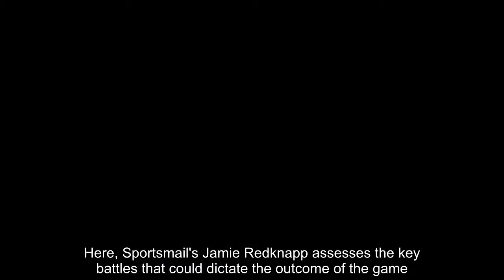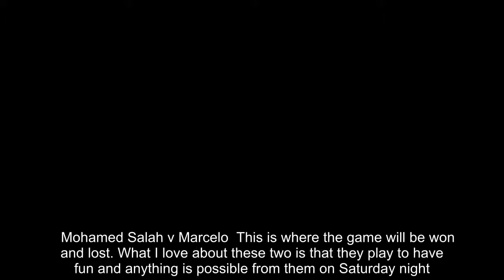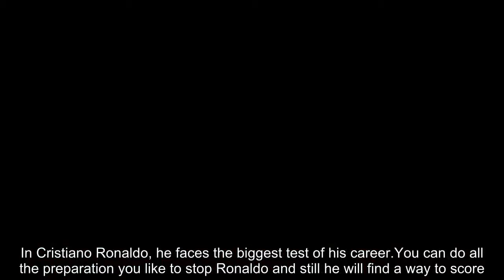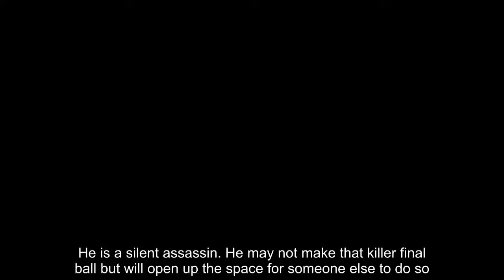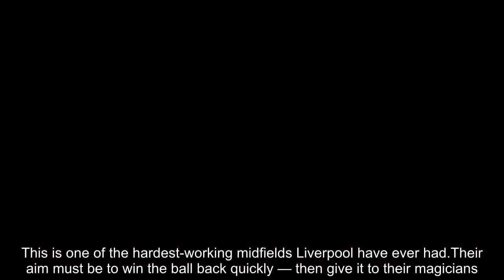Key battes as Liverpool face Real Madrid in Champions League final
On Saturday night in Kiev Liverpool take on Real Madrid in a mouthwatering Champions League final.Both sides possess incredibly rich histories in Europe's elite club competition, while they also boast some superb attackers.Here, Sportsmail's Jamie Redknapp assesses the key battles that could dictate the outcome of the game.   Mohamed Salah v Marcelo  This is where the game will be won and lost. What I love about these two is that they play to have fun and anything is possible from them on Saturday night.Real Madrid conceded at the weekend against Villarreal because Marcelo was caught trying to play offside. If he does that against Salah, then it’s goodnight.But Salah won’t have it all his own way. With Lucas Vazquez and Marcelo attacking down his wing, Salah must make sure Trent Alexander-Arnold is not left exposed.     Cristiano Ronaldo v Virgil van Dijk   CHAMPIONS LEAGUE TOP SCORERS THIS SEASON   Cristiano Ronaldo (Real Madrid) - 15 goalsRoberto Firmino (Liverpool), Mohamed Salah (Liverpool) - 10 goals Sadio Mane (Liverpool) - 9 goalsEdin Dzeko (Roma), Wissam Ben Yedder (Sevilla) - 8 goals   Salah may be the signing of the season but without Van Dijk, Liverpool would not be in Kiev.He has made everyone around him look better and Liverpool’s defence are more organised with him in the team.In Cristiano Ronaldo, he faces the biggest test of his career.You can do all the preparation you like to stop Ronaldo and still he will find a way to score.Van Dijk may be 6ft 4in but Ronaldo can out-jump him.He cannot afford to switch off for one second — and he must make sure Liverpool’s defence don’t panic if they fall behind.Luka Modric v Jordan Henderson   Modric is a controller. He dictates the pace of the game with his incredible technical ability.He is a silent assassin. He may not make that killer final ball but will open up the space for someone else to do so.Henderson’s job is to get after Modric and make life as uncomfortable as possible for him.This is one of the hardest-working midfields Liverpool have ever had.Their aim must be to win the ball back quickly — then give it to their magicians.